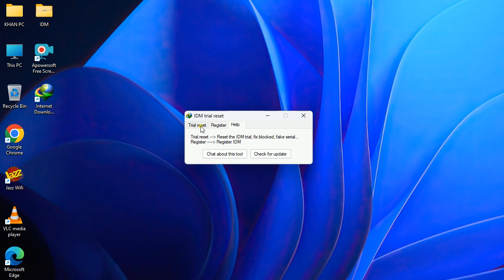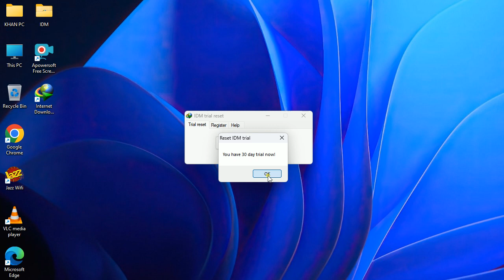IDM 30 Days Trial Version Expired Solution | How to Use IDM After 30 Days Trial I IDM Reset 2024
KING SOFTWARE ...

Solution ...